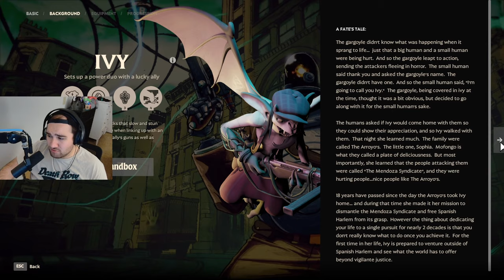Deadlock will have a Meet the Team Series!?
Check out WALLHACK here!